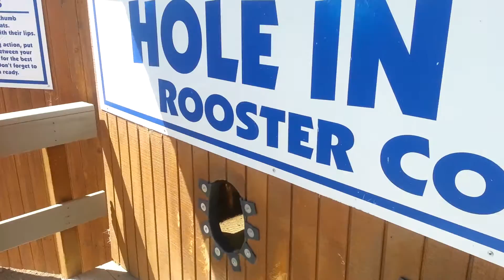Hole in the Wall Gang